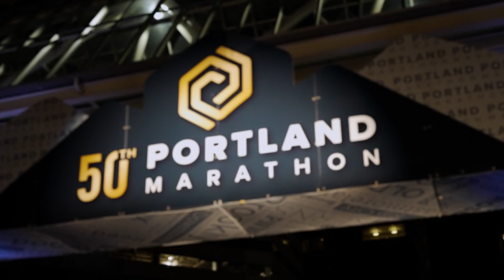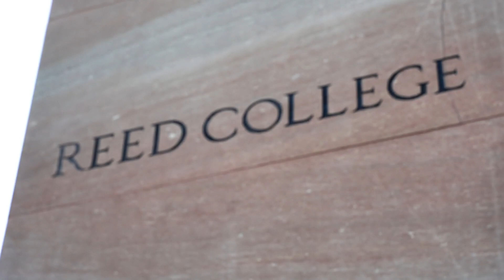2022 Portland Marathon by OHSU Health Marathon: Timothy Stecher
Timothy Stecher in the 2022 Portland Marathon by OHSU Health Marathon.